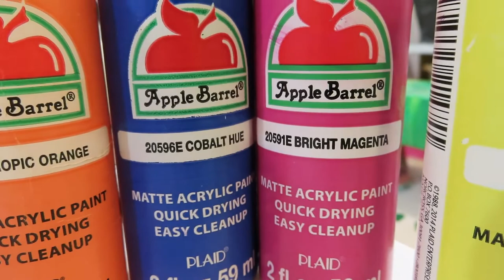Apple Barrel Pouring Medium Lisa Frank Swipe Paint Pour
1 part paint
2 parts Apple Barrel Pouring Medium
1 drop of silicone in the purples and a blue